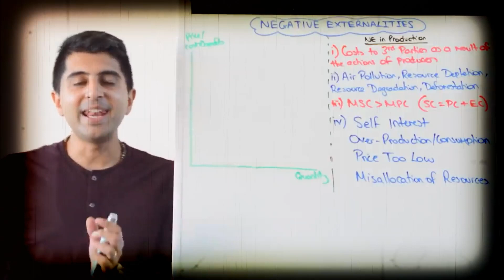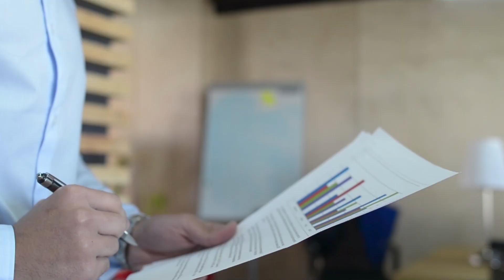How to stay away from negative peoples | Shivansh Garg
Negative people can also cause problems for us on an individual level. Perhaps it's that vendor who causes you to grit your teeth. Or maybe it's a colleague whom you avoid at all costs. It's important to recognize when these negative individuals intrude in your life in an unwelcome manner.

Intro - 0:00
Principle 1 - 1:06
Principle 2 - 2:35
Principle 3 - 5:10

Sometimes, we unknowingly give toxic individuals influence over our thoughts, behaviors, and feelings. Whether you spend two hours complaining about that boss you don't like, or you let an angry customer ruin your day, it's important to regain your personal power.

My name is Shivansh Garg. Born in Rajasthan, grew up in West Delhi and son to a Super Woman. Passionate about Sales, Networking, and Entrepreneurship. I dropped out of IIM to pursue my own venture where we envision to impact the lives of 100,000 students this year.

I believe that there is a dire need for redefining the whole education system because the current system does not make a student employable. Working 24x7 to bridge this gap between companies and students at Young Engine.

Some other facts about myself:

👉🏻Udemy instructor with 1200+ enrolled students
👉🏻Personally mentored more than 250 students in last 1 year
👉🏻Currently mentoring 3 idea-stage entrepreneurs
👉🏻Have spoken about entrepreneurship at more than 7 colleges in Delhi
👉🏻Have been a part of the mentor/judge panel at multiple B-Plan competitions at DU, Ashoka, and IP University